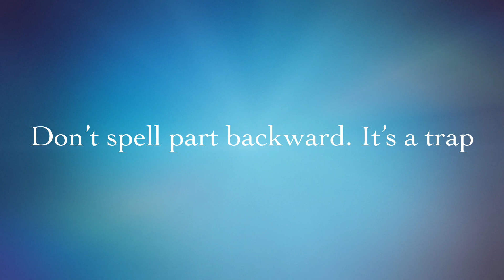YouTube Channel LAUGH A LITTLE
VIDEOS UPLOADED WEEKLY RANDOM THOUGHTS ALL TO BRING SMILES AND LAUGHTER WHEN WE NEED IT THE MOST!